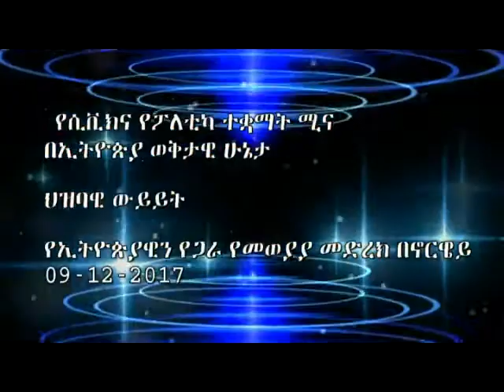በኢትዮጵያ ወቅታዊ ሁኔታ ላይ የተካሄደ ውይይት የኢትዮጵያ የጋራ ፎረም በኖርዌይ part 2, 09-12-2017